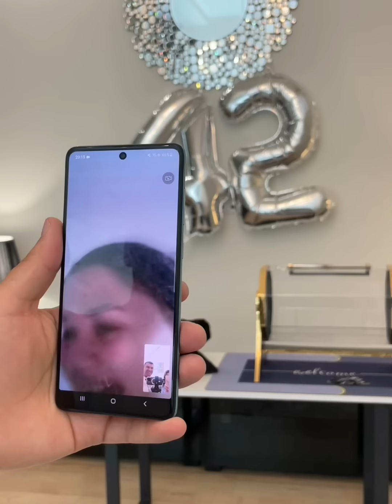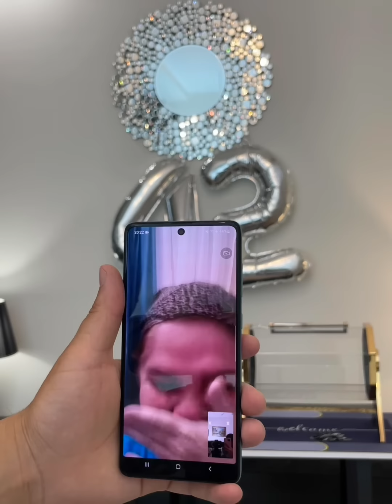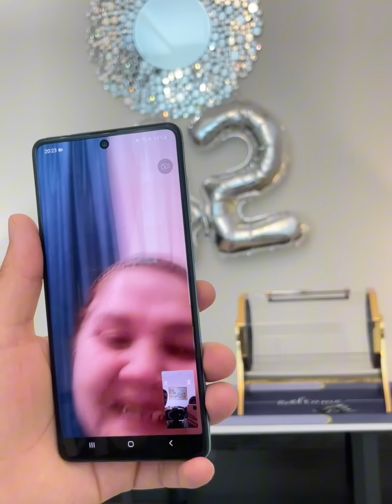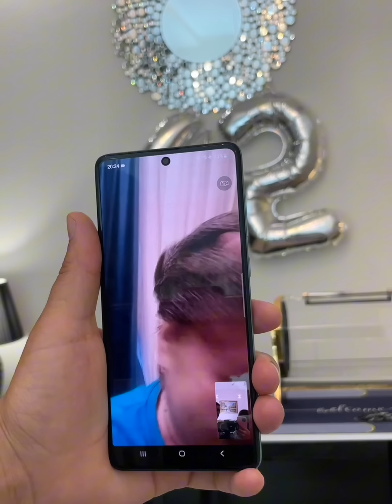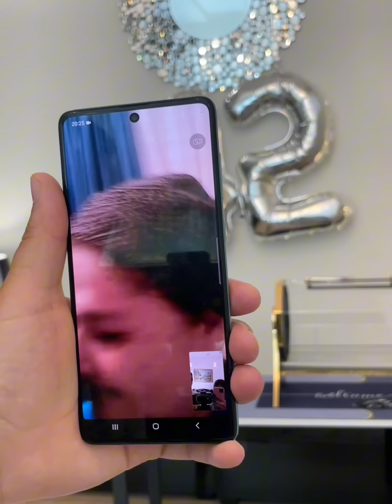Срочно! КУРИНГ ЙИГЛАМАНГ😢😢😢